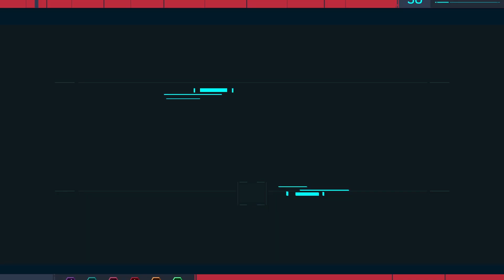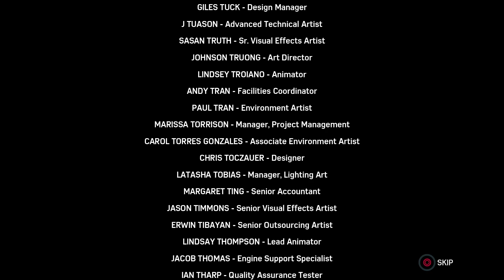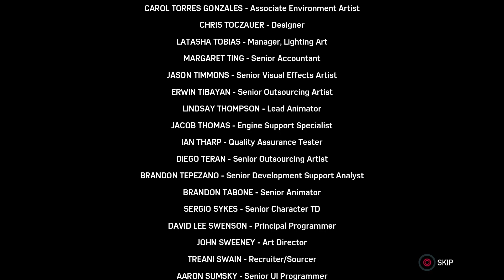Marvel's Spider-Man (Part 28 - Tying Up Loose Ends)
Final Part
Spidey goes around the city and finds clues of Yuri's motives. Afterwards, he and Sable team up to take down Hammerhead once and for all.